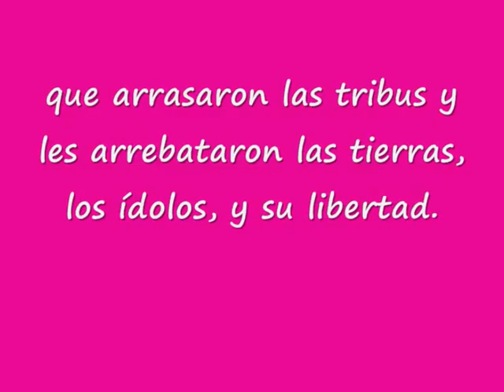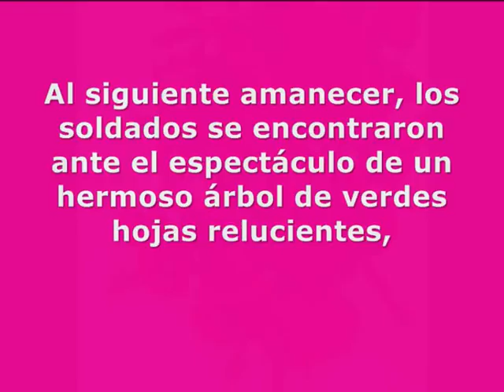Leyenda del Ceibo / Legend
Leyenda del Ceibo

Erythrina crista-galli is a flowering tree in the family Fabaceae, native to Argentina, Uruguay, Brazil and Paraguay. It is widely planted as a street or garden tree in other countries, most notably in California (in the United States). It is known by several common names within South America: ceibo, seíbo and the more ambiguous bucaré, to name a few. In English it is often known as the Cockspur Coral Tree.

The tree's flower is the national flower of Argentina and Uruguay. It is also the official city tree of Los Angeles, California (where it is referred to simply as "the coral tree").

This species characteristically grows wild in gallery forest ecosystems along water courses, as well as in swamps and wetlands. In urban settings, it is often planted in parks for its bright red flowers